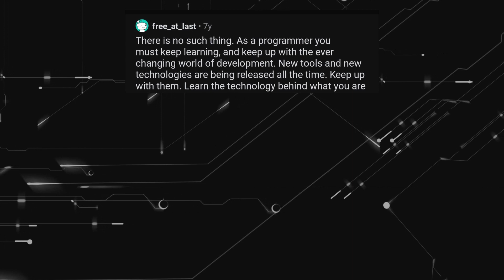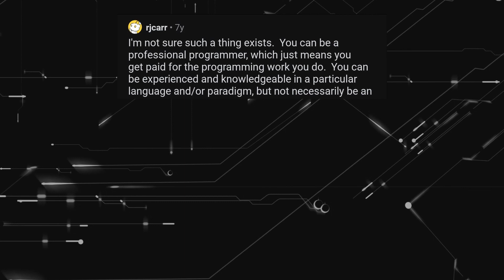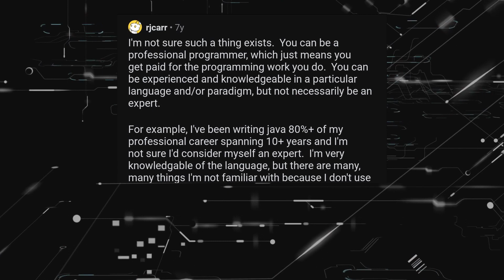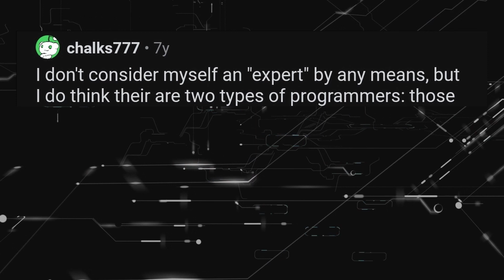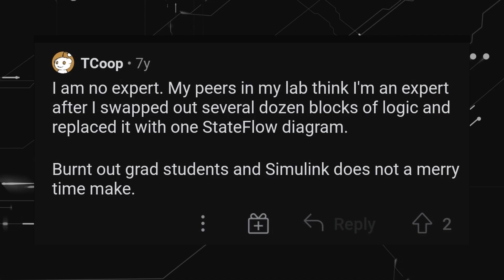Reddit Developers Share What Makes You An Expert Programmer (AskReddit r/learnprogramming)